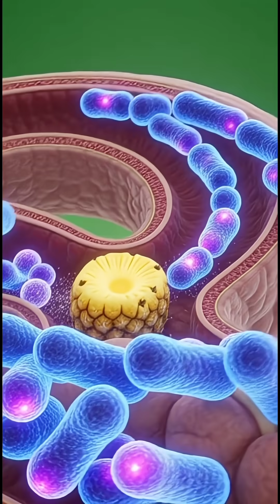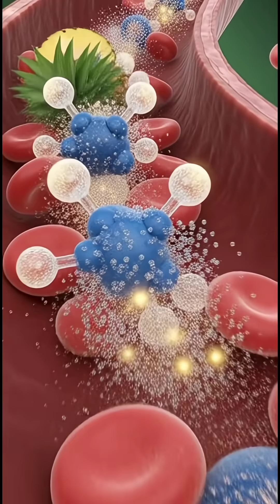⭐ Inside Your Body After Eating Pineapple 🍍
More Queries:
3DScience Vitals
3D
Science
Vitals
3dscience vitals
3DSCIENCE VITALS
Science 3D Vitals
pineapple
pineapple benefits
pineapple digestion
pineapple nutrients
pineapple health effects
3D anatomy
anatomical visuals
digestive system animation
nutrient absorption
stomach digestion
intestinal health
medical 3D animation
cinematic anatomy
health education
body reaction to food
wellness tips
nutrient flow
metabolic response
gut health
human body breakdown
food science visualized
medical-style 3D video
pineapple short video
educational shorts
cinematic health visuals